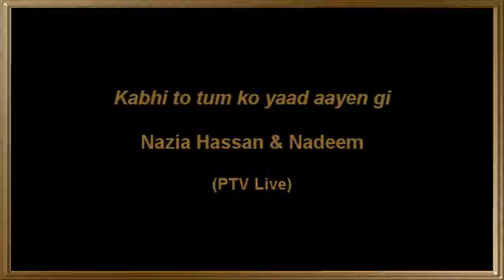Nazia Hassan Nadeem kabhi to tum ko yaad aayen ge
nazia hassan  nadeem baig  song  with  great  memorries